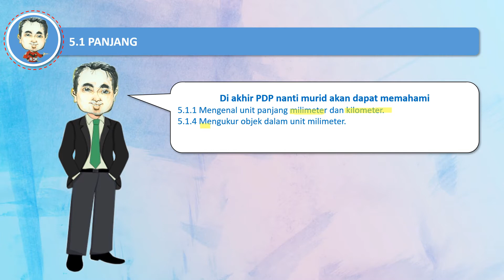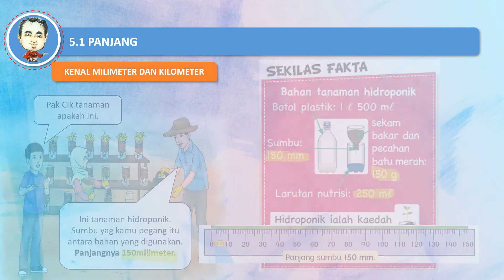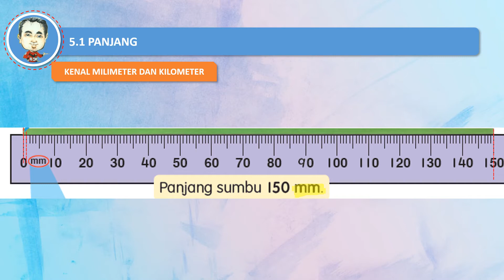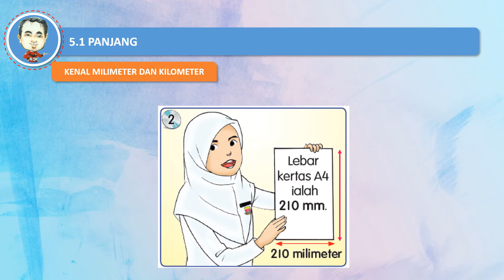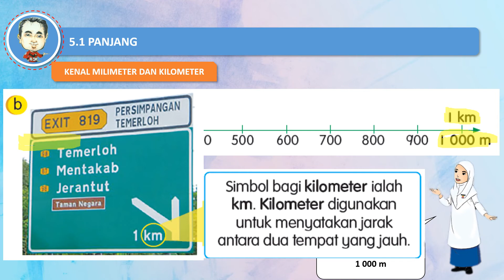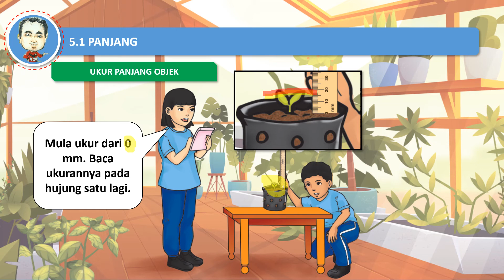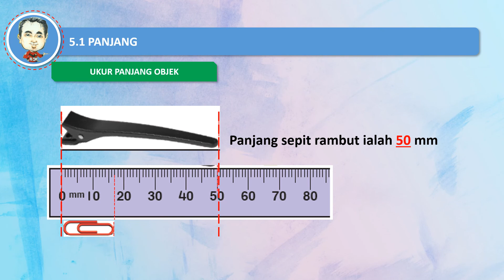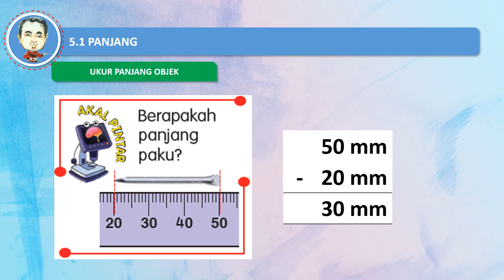MATEMATIK TAHUN 4 | 5 .1.1 & 5.1.4 KENAL UNIT MM DAN KM